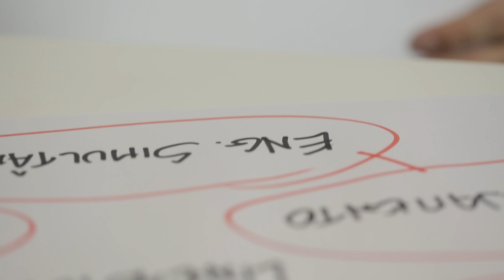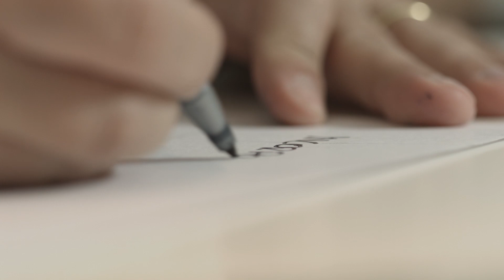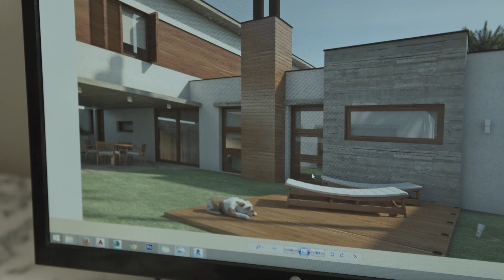LINEASTUDIO ARQUITETURA, PORTO ALEGRE/ RS, EMPRESÁRIOS DE SUCESSO TV 3